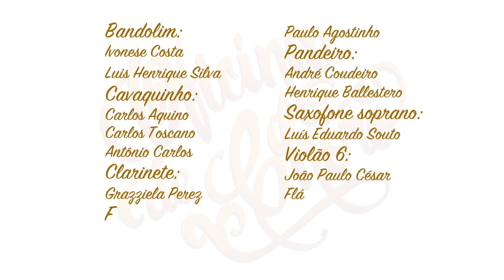POLCA EM RÉ - Luiz Borges de Araújo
As partituras das composições de Luiz Borges de Araújo, também conhecido como Luizinho, foram encontradas nos cadernos dos chorões Capitão João Jupyaçara Xavier e Alfredo da Rocha Viana, pai de Pixinguinha. Há suspeita de que Luiz Borges de Araújo seria o famoso Luizinho, flautista da primeira geração do choro, “um dos batutas da velha guarda”, segundo Alexandre Gonçalves Pinto, ao lado de Joaquim Callado, Viriato Figueira, Capitão Rangel. Esses cadernos onde foram encontradas suas composições incluíam as músicas dos outros flautistas mencionados acima. Das cinco composições encontradas (três quadrilhas e duas polcas), apenas duas têm título: a quadrilha Soberba e a polca Quem.

Morreu em 1920.

Interpretada pelos alunos da Oficina de Choro de Londrina:

Bandolim - Ivonise Costa
Bandolim - Luis Henrique Silva
Cavaco - Carlos Aquino
Cavaco - Carlos Toscano
Cavaco - Antônio Carlos
Clarineta - Grazziela Perez
Flauta Transversal - Luiz Filipe Pereira
Flauta Transversal - Auzenir Silva
Flauta transversal - Paulo Agostinho
Pandeiro - André Coudeiro
Pandeiro - Henrique Ballestero
Sax Soprano - Luís Eduardo Souto
Violão 6 - João Paulo César
Violão 6 - Flávio Franccello
Violão 7 - João Paulo César
Violão 7 - Lauzin Santos

Oficina de Choro de Londrina
Professores
André Coudeiro - Percussão
André Mattos - Sopro
Guilherme Villela - Bandolim e Cavaco
Osório Perez - Violão

Coordenação
Marina Bigardi

Edição
Gustavo Gorla Produções

Playbacks
Estúdio Meyer

Realização
Clube do Choro de Londrina

Agradecimentos
Altino Toledo
Nilson de Mari
Orquestra Bravi
Rafael Toledo

Patrocínio
Programa Municipal de Incentivo à Cultura de Londrina